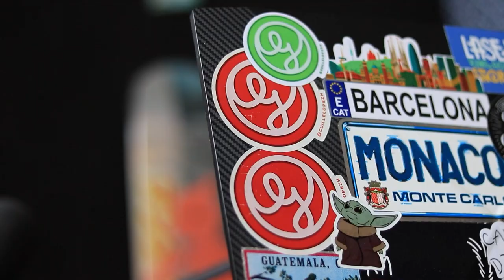HACER ESTE PODCAST NO HA SIDO FÁCIL | MENTE CREATIVA EP.03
Seguir produciendo este podcast no ha sido fácil. Han pasado muchas cosas en las últimas semanas y aquí en este corto episodio les doy un pequeño update de todo.

Mente creativa y este canal es un proyecto que desde hace años ando con ganas de echarle ganas, espero ahora si, todo esto de crear y hacer videos para este canal no pare.